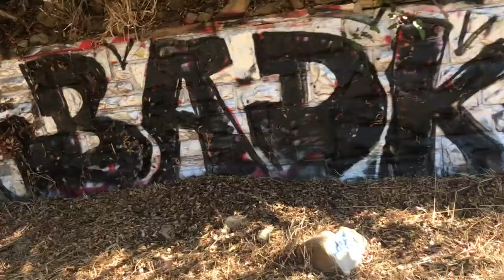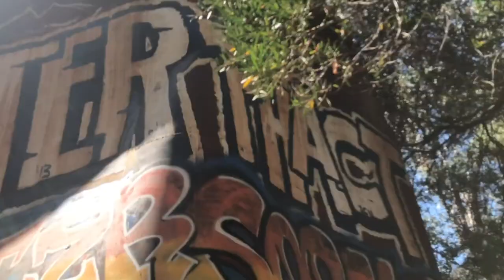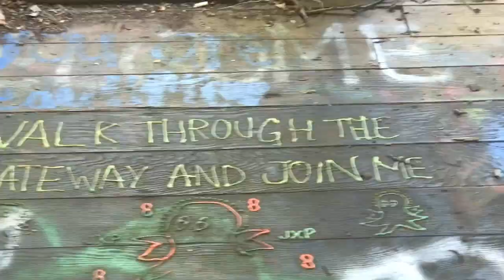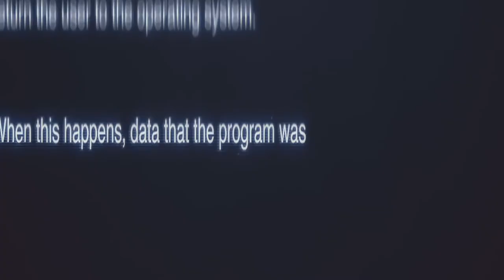RADBOYZ: MURPHY'S RANCH